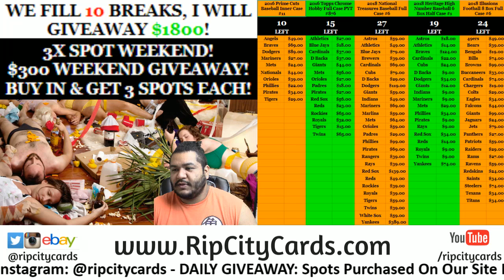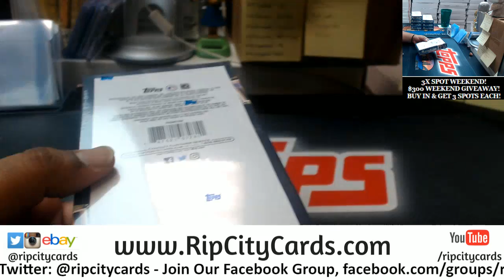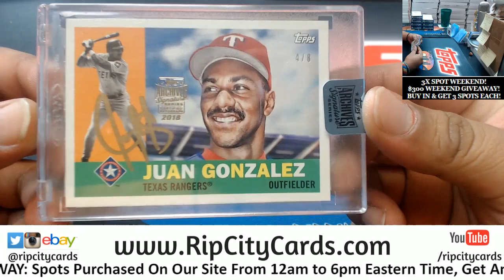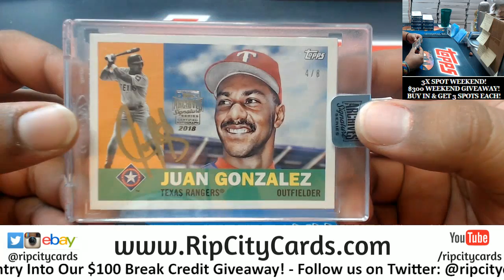2018 Archives Signature Series Personal Kailee #4 RCC